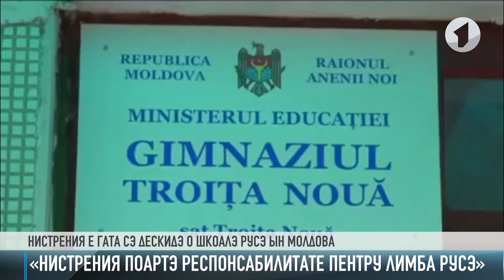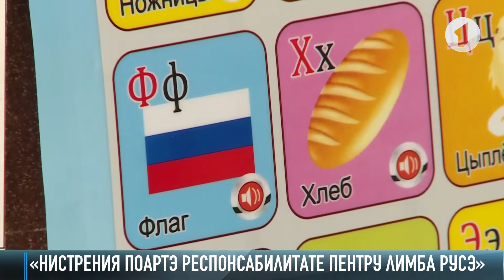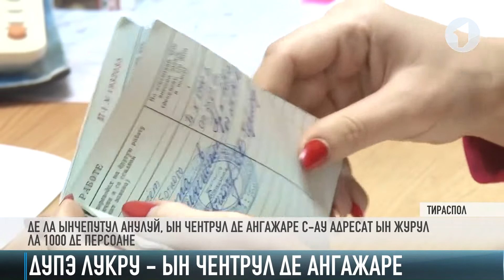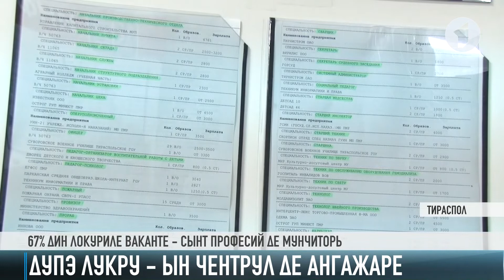Кум а фост - 12/11/19